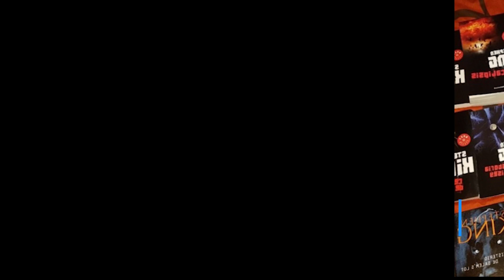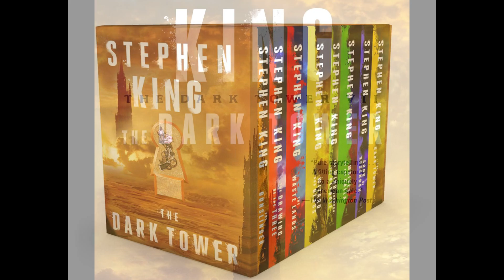Stephen King y sus Mejores Obras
En este vídeo en corto te cuento un poco de la historia de Stephen King y algunas de sus mejores obras, como seguro saben, Stephen King tiene más de 60 novelas escritas entonces elegir las mejores es muy subjetivo. Pero en este vídeo seguro descubrirán algun dato que desconocían.